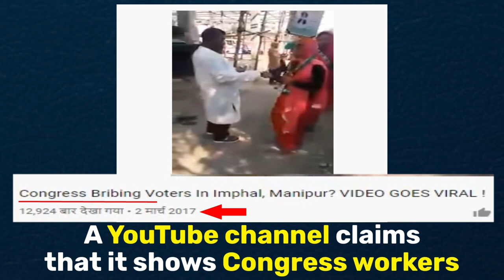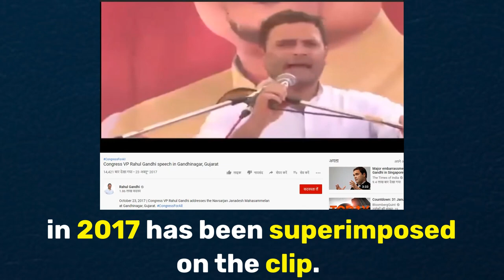मणिपुर से तीन साल पुराना वीडियो CAA विरोध प्रदर्शन के दौरान महिलाओं द्वारा पैसे लेने के रूप में शेयर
मणिपुर से तीन साल पुराना वीडियो, नागरिकता संशोधन कानून (CAA) के खिलाफ चल रहे प्रदर्शन की पृष्टभूमि में वायरल हो रहा है। वीडियो के साथ झूठा दावा किया गया कि कांग्रेस कार्यकर्ता, महिला प्रदर्शनकारियों को पैसे दे रहे हैं।